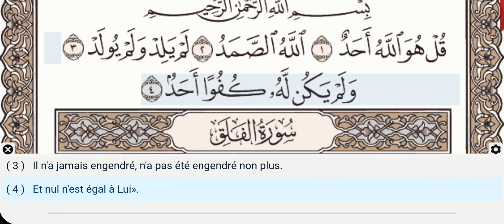112 - Sourate Al Ikhlas - Ahmad Al Ajmi - Récitation du Coran, texte arabe, traduction en Français